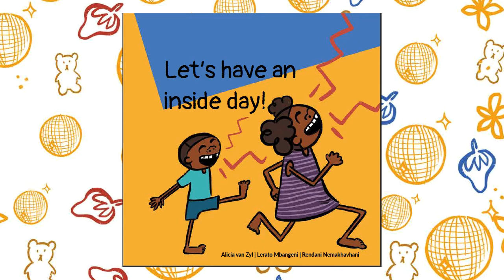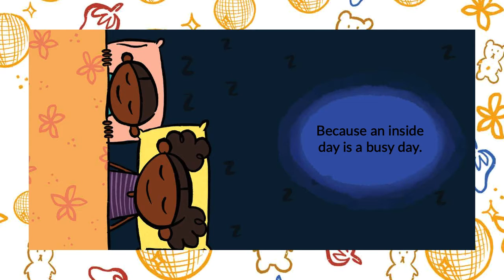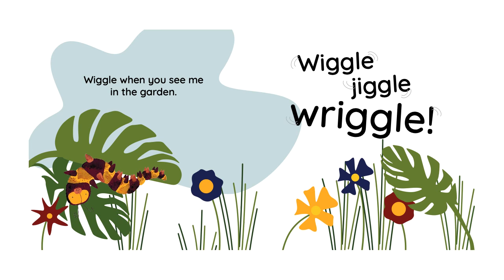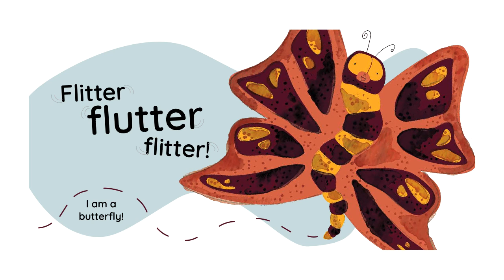Songs and Stories | Rainy Days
MOR presents Songs and Stories with Mr. Dillon, a home-viewing spinoff of our popular in-person program Sensational Babies. Join Mr. Dillon as your baby learns with some silly songs & picture books. View this and other early learning videos